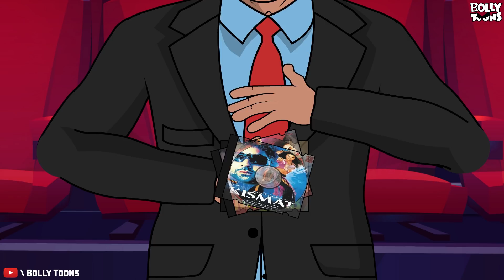Heropanti 2 trailer spoof | Tiger shroff vs WWE | Bolly toons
In this video i animate heropati trailer spoof. featuring tiger shroff, nawazuddin siddiqui, john cena,ock lesnar, randy otron, prakash raj and a special cameo of akshay kumar. and its a meme animation spoof.